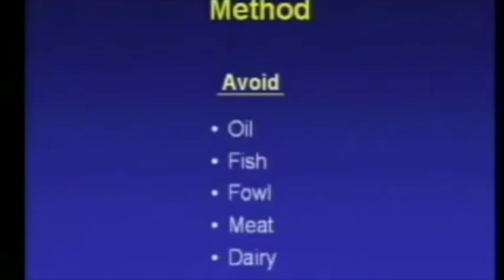The importance of oil in a vascular environment.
Appropriate attribution, Dr. Caldwell B. Esselstyn Jr.

Also, the brachial artery tourniquet test is worth understanding for endothelial damage.